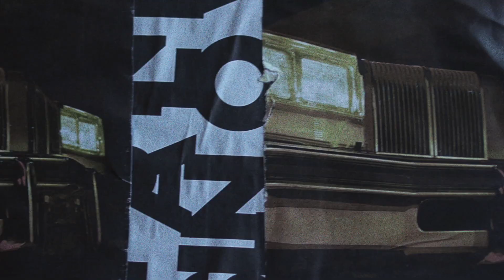Snowfall | Season 3 Ep. 9: Rob's Alibi Practice Highlight | FX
Your boy always knows when something's up. Watch Snowfall at 10pm on Wednesdays on FX.

In Season 3 of Snowfall, crack cocaine is spreading like wildfire through Los Angeles. Local police fight to stem the tide, while Teddy works hard to make sure the flow of cocaine doesn’t stop. As the stakes and losses mount, our players begin to understand the destructive force set in motion and are forced to re-examine their own motivations and the cost of continuing forward.